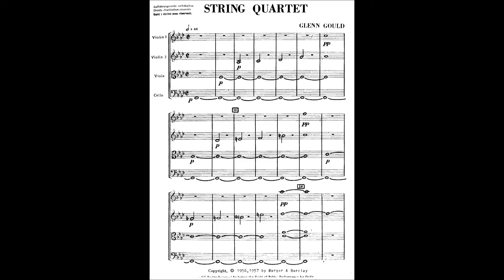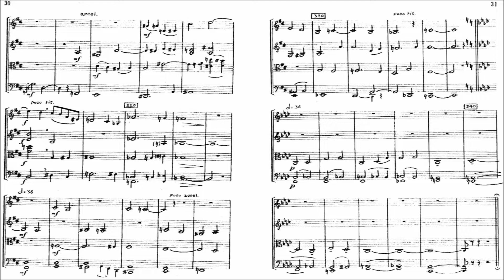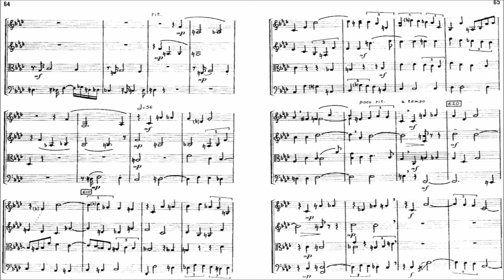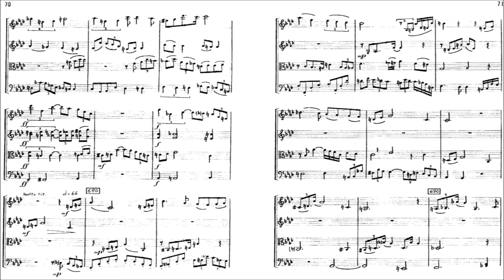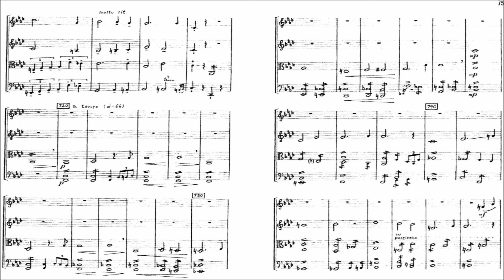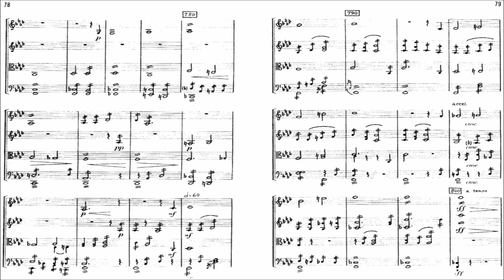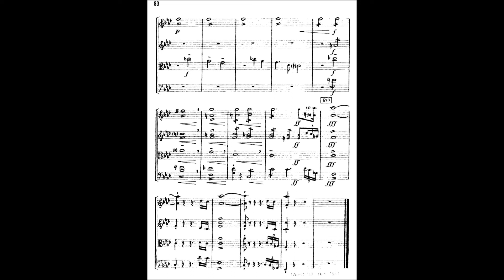Glenn Gould: String Quartet: first recording (1956) by the Montreal String Quartet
Glenn Gould collaborated with the Montreal String Quartet in this first recording of his String Quartet Op.1. As far as I can discover, it has never been released on CD. It was issued in 1956, with the composer's name misspelled The Montreal String Quartet gave the first performance of the work on May 21, 1956.
Noise reduction achieved with Click Repair software.
The score is as published by Barger & Barclay in 1956; a new edition (along with other Gould compositions) is available from Schott.
An orchestrated version of the Quartet was announced but cancelled in 2017

The Montreal String Quartet (1955-63)/Le Quatuor à cordes de Montréal (1955-63) was composed of Hyman Bress and Mildred Goodman, violins, Otto Joachim, viola, and Walter Joachim, cello. Its first performance, 2 Mar 1955 at the Ermitage under the auspices of the CLComp, was devoted to works of Canadian composers: Vallerand, Papineau-Couture, Betts, Morel, Archer, Freedman, and Turner. Over the years the CBC IS and the CBC French and English networks often called upon the ensemble to perform or record Canadian works as well as the classical repertoire. It premiered Glenn Gould's Quartet (1956), Otto Joachim's Quartet (1957), and Clermont Pépin's Quartet No. 2 (1956) and Quartet No. 4 (1960). The ensemble frequently performed for the Pro Musica Society, the Ladies' Morning Musical Club, and the Montreal Festivals (1957, the Brahms Quintet with Glenn Gould, piano), and it also played in Toronto and other Canadian cities. In February 1958 it made its New York debut at the Carnegie Recital Hall; 'Characteristics of [the players'] interpretations were their good rhythmic sense and their obvious love for the music,' reported Musical America (Mar 1958). For these concerts, in addition to works of Haydn, Mozart, Beethoven, Schumann, Debussy, Bloch, and Bartók, the quartet performed music by Pépin, Joachim, Papineau-Couture, and Weinzweig. When it disbanded during the 1962-3 season the quartet was considered one of the finest in Canada.